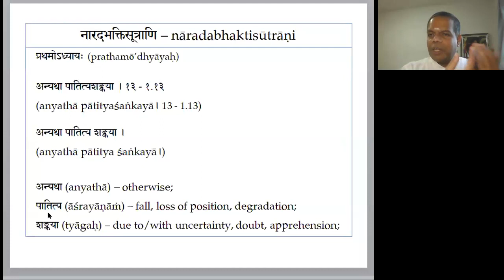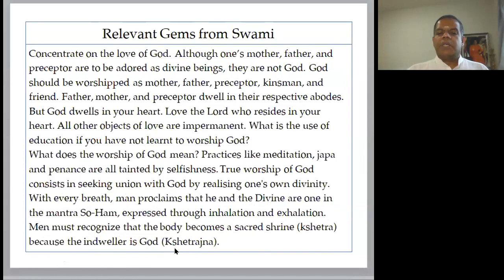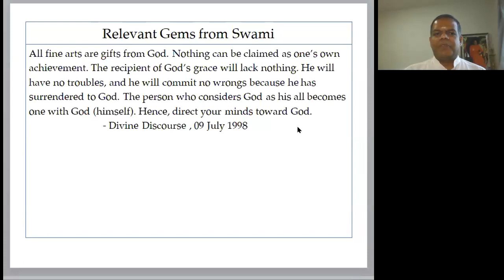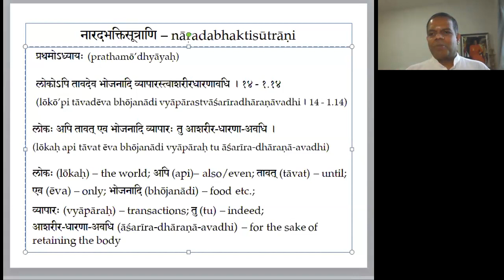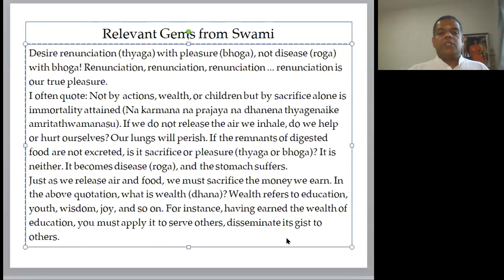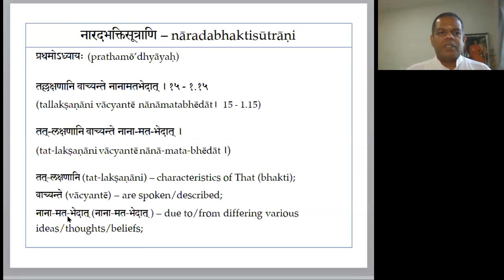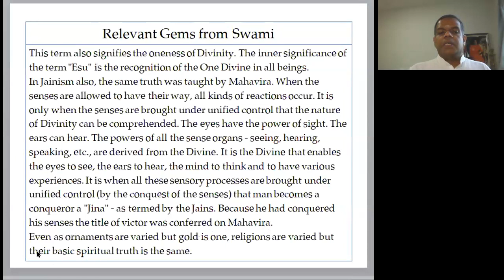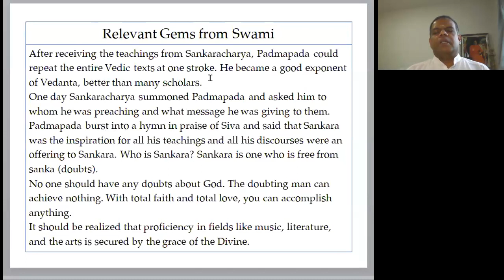Study of Narada Bhakti Sutras with Sri Sathya Sai Baba's Teachings 06